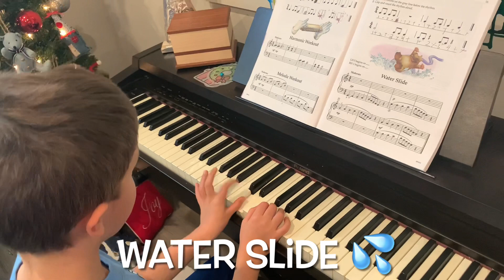Water Slide - Daniel P